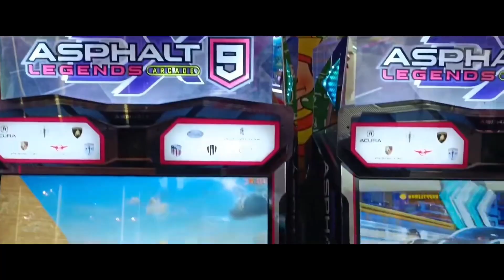Asphalt 9 Legends Arcade – DX 5D